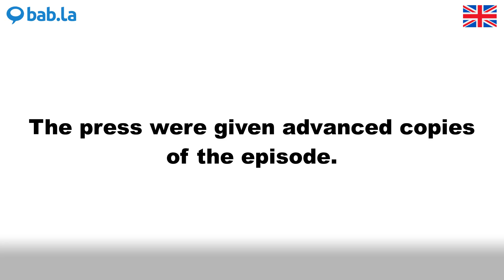PRESS pronunciation | Improve your language with bab.la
Improve your spoken English by listening to PRESS pronounced by different speakers – and in example sentences too. Learn and love languages with bab.la.